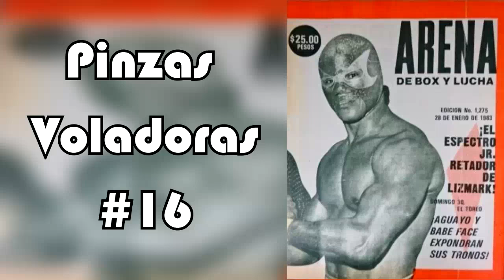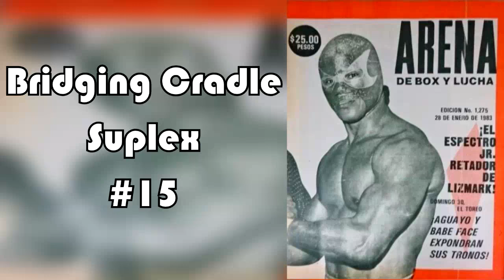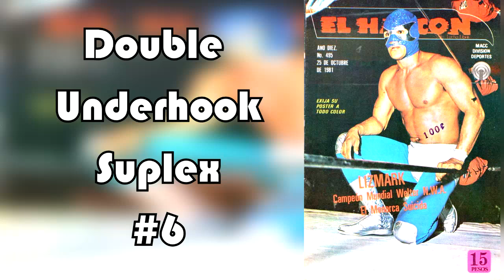Top 17 Movimientos de Lizmark "El Geniecillo Azul" | Top 17 Moves of Lizmark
0:00 Intro
1:14  17 Enganche de Manos
01:41 16 Pinzas Voladoras
02:02 15 Bridging Cradle Suplex
02:24 14 Tope Volador
02:50 13 Variante de Gori Special
03:58 12 Pinzas a la Cabeza con Palanca al Brazo
05:12 11 Mortal Hacia el Frente Desde la Tercera Cuerda
05:36 10 Pinzas Invertidas Voladoras
06:04 9 Tope Volador desde la Tercera Cuerda
06:31 8 Bridging Northern Lights Suplex
07:04 7 Patadas en Cascada
07:37 6 Double Underhook Suplex
08:23 5 Tope Suicida
09:17 4 Quebradora con Giro
10:28 3 Huracarrana Variación de Lizmark
12:27 2 Sitout Powerbomb Desnucadora
14:34 1 La Quebrada Plancha Suicida Variación de Lizmark
16:36 Extras
24:06 Créditos